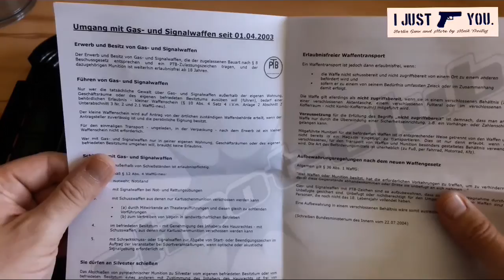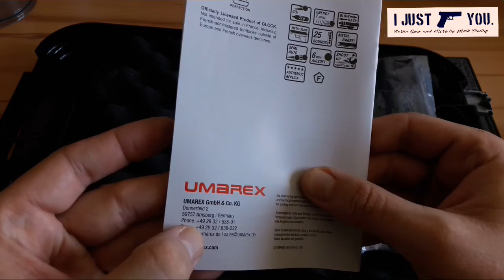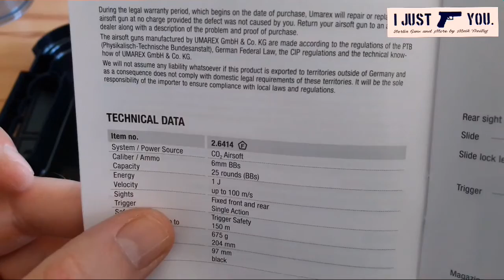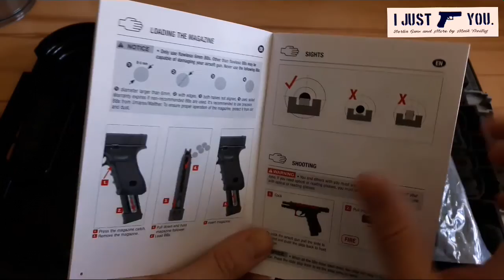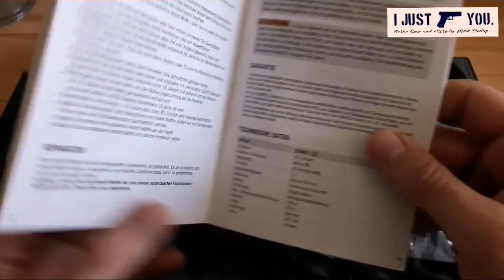Review Airsoft GLOCK 17 GEN 3 Deluxe Edition